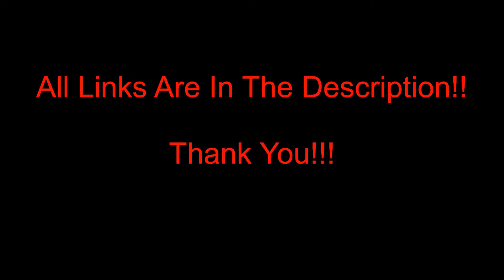Half-Life (Steam) - Episode 7 - CAPTURED!!!!